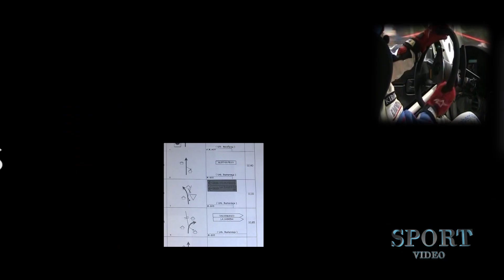RALLYE DE AVILES HITORICO 2021